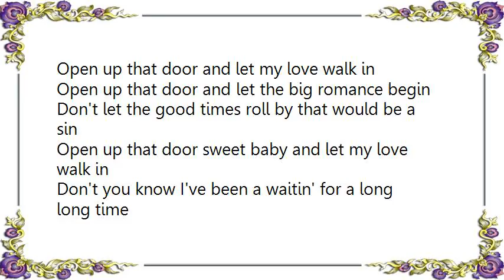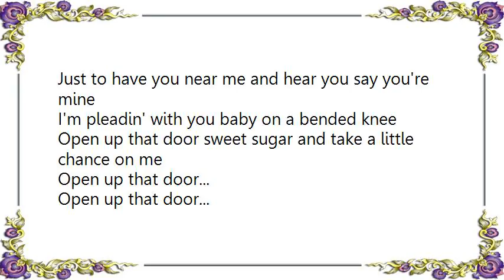Wanda Jackson - Let My Love Walk In Lyrics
[Lyrics Wanda Jackson - Let My Love Walk In]
Come on and open up that door to your heart and let my love walk in
Open up that door to your heart and let the big romance begin
See you had my lovin' and my kissin' you don't know what you've been a missin'
Open up that door to your heart and let my love walk in
Open up that door and let my love walk in
Open up that door and let the big romance begin
Don't let the good times roll by that would be a sin
Open up that door sweet baby and let my love walk in

Don't you know I've been a waitin' for a long long time
Just to have you near me and hear you say you're mine
I'm pleadin' with you baby on a bended knee
Open up that door sweet sugar and take a little chance on me
Open up that door...